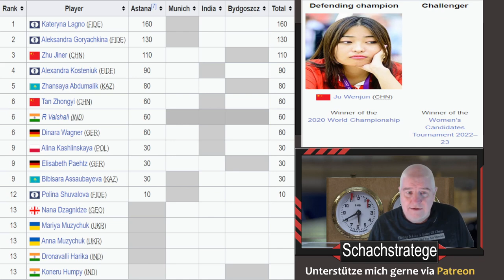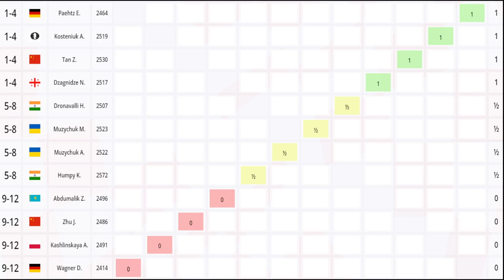sizilianisches Qualitätsopfer | Abdumalik - Dzagnidze | Woman Grand Prix München 2023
Bei der Woman Grand Prix Serie wird der Herausforderer für Weltmeister Ju Wenjun gesucht. 16 Spieler spielen in 4 Turnieren gegeneinander und sammeln GrandPrix Points. Wer die meisten hat, wird Herausforderer. Mit Elisabeth Pähtz und Dinara Wagner haben wir 2 deutsche Eisen im Feuer. Ich habe mich allerdings für eine andere Partie entschieden, in der ein typisches sizilianisches Qulitätsopfer geschah. Und welche Folgen das hatte, schauen wir uns in der Partie Abdumalik - Dzagnidze an. Viel Spaß !

Ich bin Jürgen, der Schachstratege und möchte Dir helfen ein besserer Schachspieler zu werden! Dieses Ansinnen hat sogar Anklang im karl schachmagazin gefunden, was mich extrem freut! Aus diesem Grund biete ich Dir viele Videos an, die früher als Schachkurse teuer verkauft worden wären. Mit meinen Videos kannst Du Dir einen schach trainingsplan zusammenstellen, da ich neben schachaufgaben für anfänger auch für Fortgeschrittene Taktik und Strategie Training anbiete. Du kannst schach üben online auf Plattformen wie Lichess.org oder chess.com. Gutes Gelingen !

Du möchtest ein Depot eröffnen? Dann schaue bei der Comdirect vorbei:
Auch das anschauen meiner Videos hilft sehr :

Jürgen, der Schachstratege sagt "Danke" fürs zuschauen